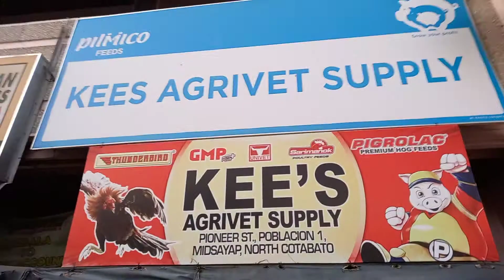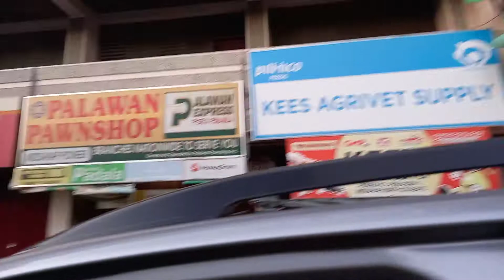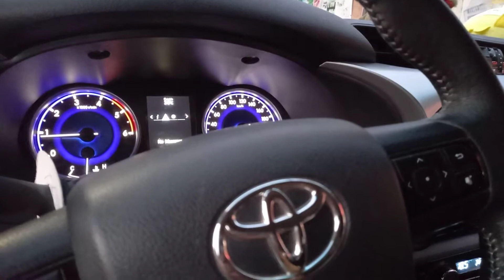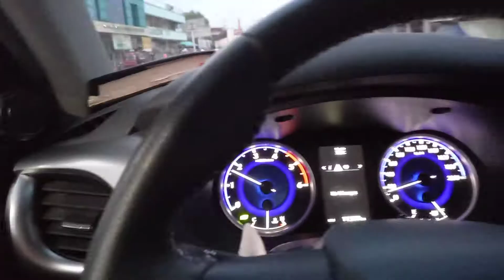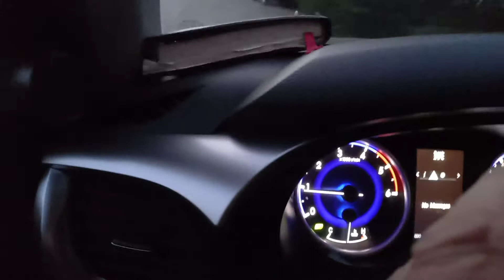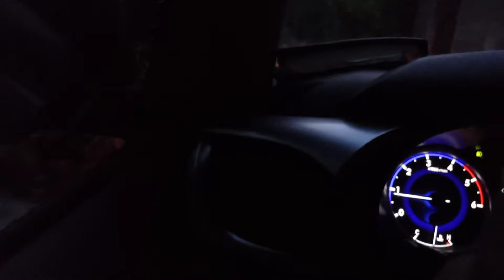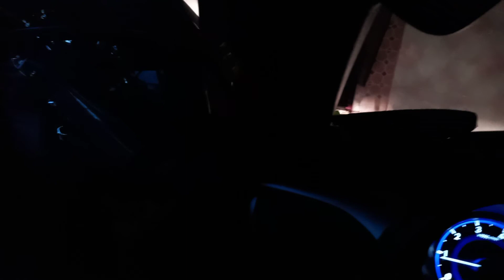Midsayap tour | going home | Mister V at Misis D